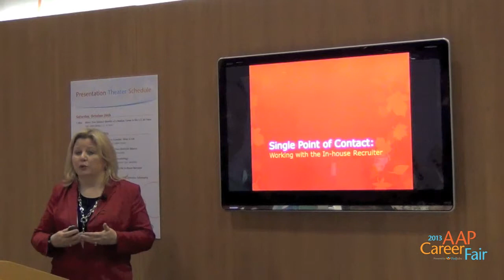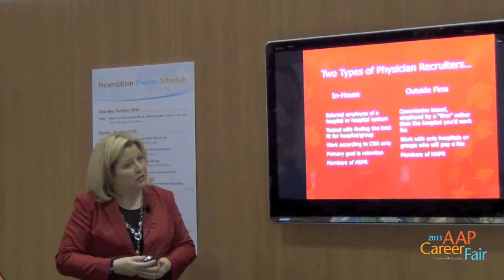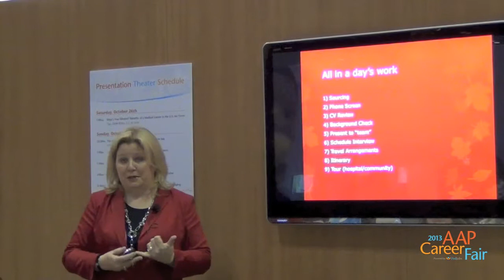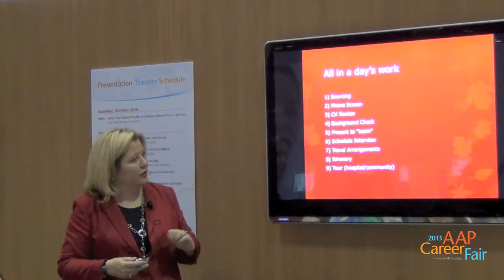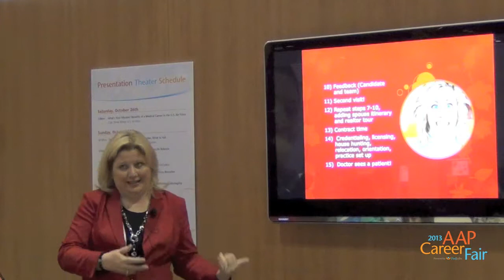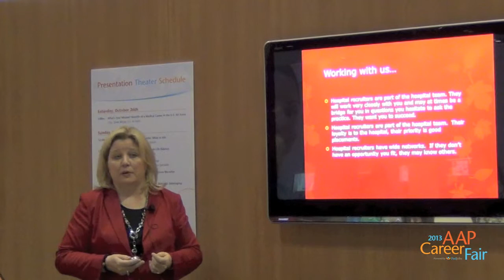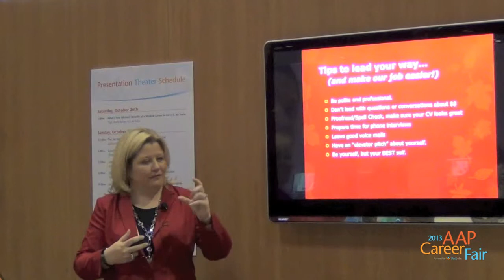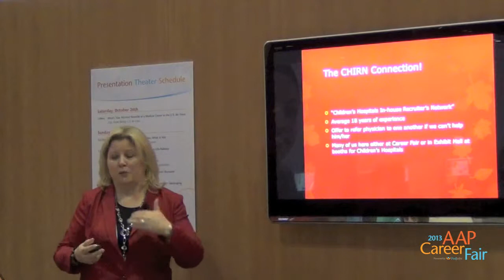Single Point of Contact: Get to Know the In-House Recruiter